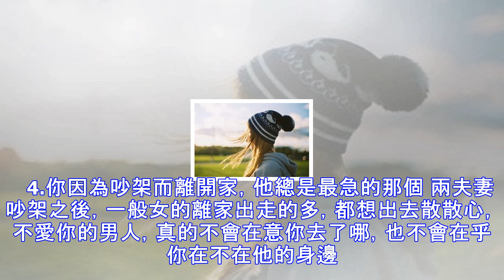可以做到這四點的男人，一定是最愛你的，女人們要懂得珍惜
可以做到這四點的男人，一定是最愛你的，女人們要懂得珍惜   若是一個男人可以為你做到下面這四點，那麼他一定是很愛很愛你的，女人要是遇見了，一定不要撒手了。     1.無論你說什麼，他都會忽視你，反正就是不跟你慪氣 在人憤怒的時候，智商是為零的，說出的話都是很難聽的，但也是無心的。很多感情就輸在這一句無心的話。真正愛你的男人根本不理你生氣時說的話，他只想怎麼才可以讓你氣消掉。     2.你不願妥協的時候，他會站出來打破沉默 其實也很多的感情輸在那無所謂的面子上，從而使兩個人越走越遠。真愛你的人是不給機會你冷戰的，因為他的心裡有你。     3.對你來說，他是沒秘密的 在那感情裡，信任也是非常...
源: pixpo